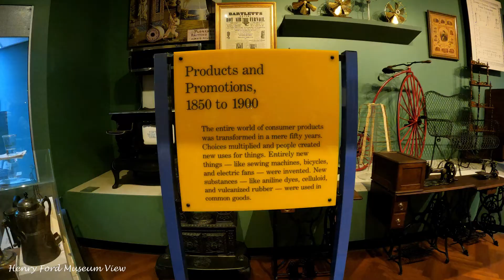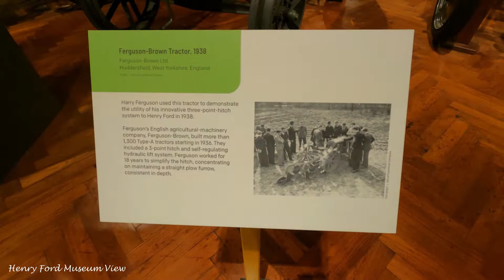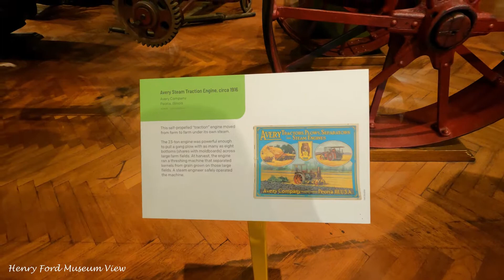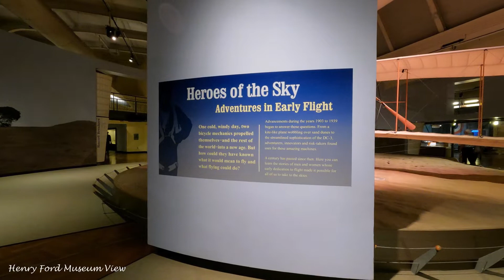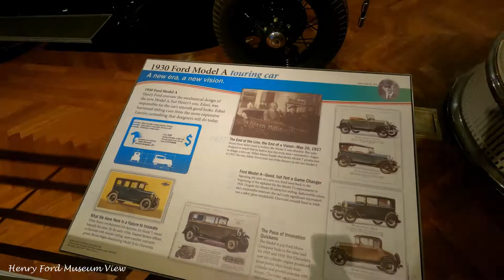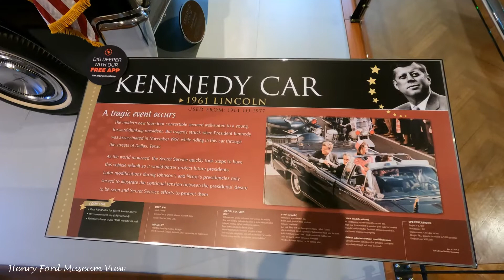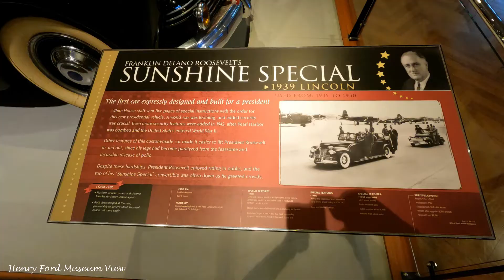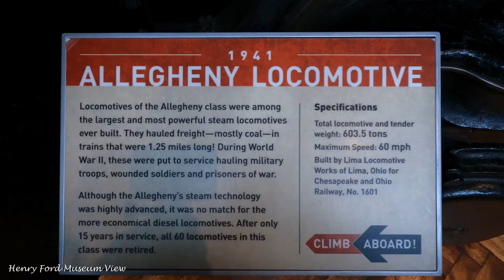Henry Ford Museum | A place that will inspire in the history of the United States-Dearborn, Michigan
A place that will inspire in the history of the United States, one innovative museum is the Henry Ford Museum of American Innovation located just outside of Detroit in the suburb of Dearborn, the Henry Ford Museum and Greenfield Village combine to be one of the best attractions in all of Michigan.